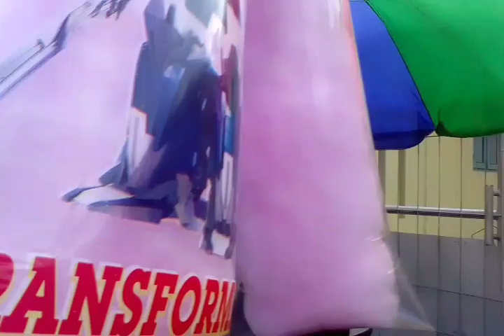Jualan Arum Manis hasilkan 1 juta sehari